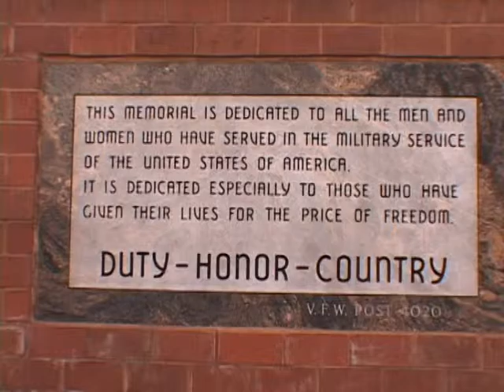In Their Own Words: An Overview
Introduction to the In Their Own Words Museum with various interviews